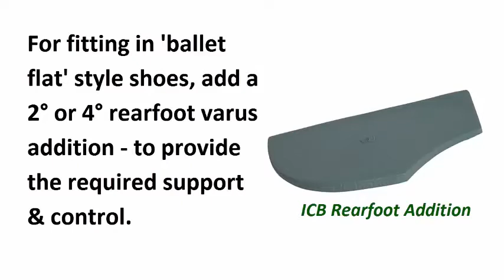Ballet flat High Heel orthotics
Modifying  ICB High Heel orthotic for 'Ballet Flat' shoe wear